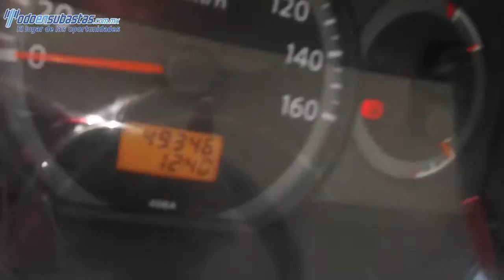149408 NISSAN / CABSTAR / 2013